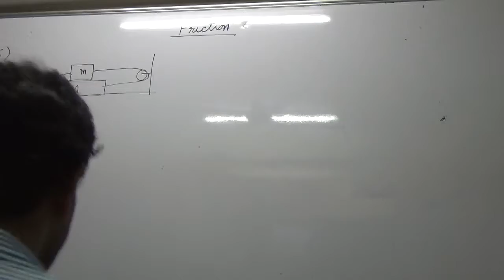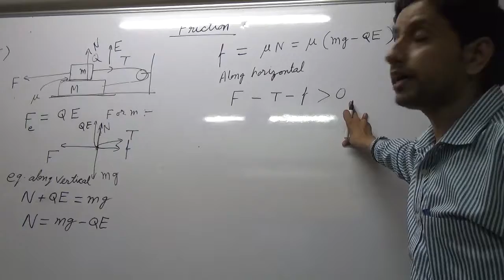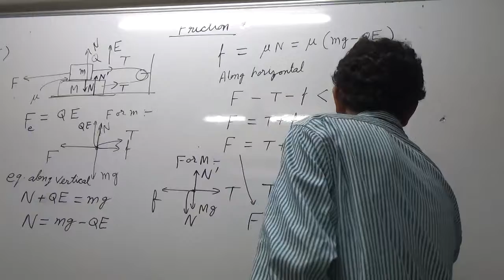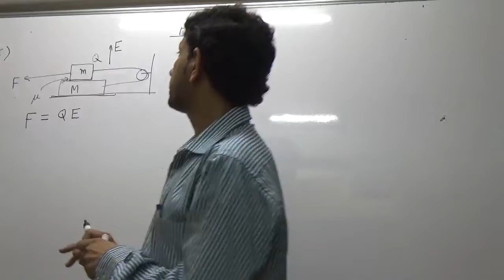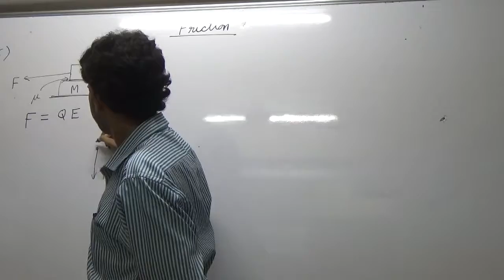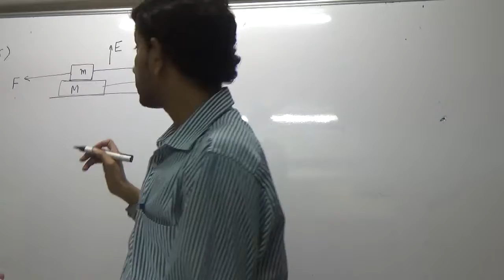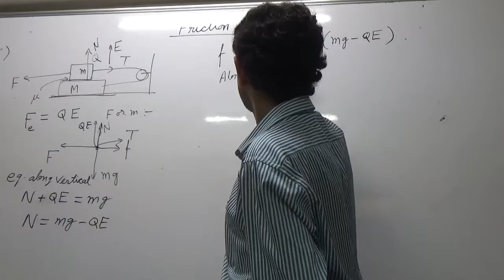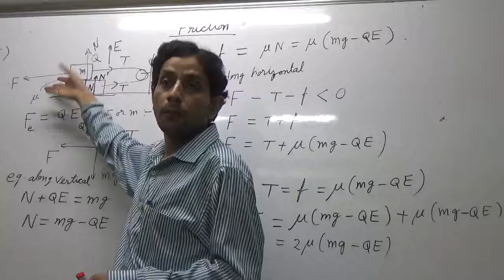IIT JEE Physics 07 Friction 09 HC Verma Problem no 26 || by Abhishek Kumar Physics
Ask your doubts in the comment section below. This video has lecture as well as solution of chapter Friction from HC Verma book.  Problem no 26
About Channel:-
1) Watch in sequence( should skip a particular part only if you know that part)
 2) Keep Reference book(primarily HC Verma concepts of physics),notebook, rough ready while watching videos.
3)videos also contains the complete solution to HCV (HCVerma) book Concepts of Physics.
4) Try to do the problems given during the lecture.
5) Do the homework before watching next video.
About Auther:-
1. Qualified in IIT JEE-2000 with AIR-2312 and completed Integrated M.Sc. in Physics from IIT Kharagpur.
2. CSIR NET/JRF qualified in physics in 2007 and 2016(All India Rank-5 in 2016)
3. GATE qualified in physics in 2017 with All India Rank 8.
4. Qualified in IIT JEE-2000 with AIR-2312 and completed Integrated M.Sc. in Physics from IIT Kharagpur.
5. Secured 97.69 percentile in CAT-2007 and did MBA from IMT Ghaziabad.
6. Has been teaching physics for last 9 years in India and abroad.

by
Abhishek Kumar Physics
AbhishekKumarPhysics

Pradeep Kshetrapal